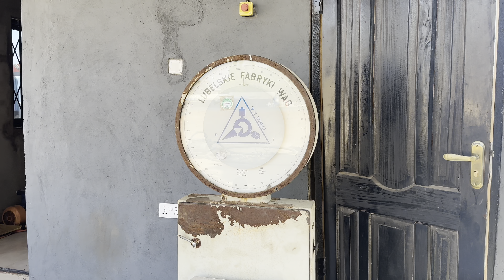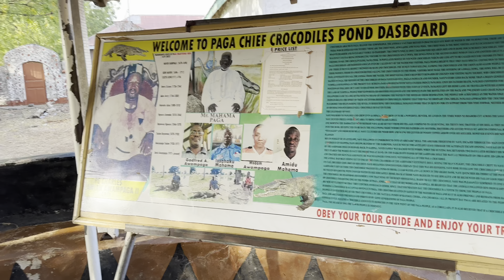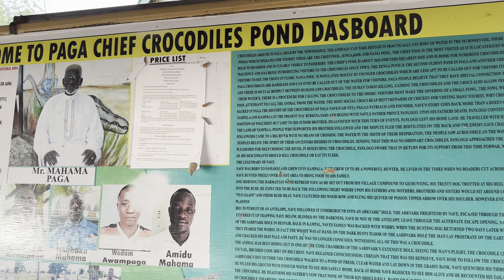# 314 Ghana cz.3: Północ Ghany; Afryka Zachodnia cz.9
Północ, Ghana🇬🇭

Na północy kraju jest znowu sucho…a o gorącu🥵lepiej nie wspominać. Okolice Bolgatanga całkiem fajne: wizyta u kapłana-szamana, jego spojrzenie, wiara ludzi, że potrafi rozwiązywać ich problemy za pomocą uświęconej kury lub perliczki - bezcenne. Poza tym obowiązuje: dress code. Nie uwierzycie jaki! Nie, garniturów nie trzeba, ale należy rozebrać się🩲🩳 prawie do majtek, żeby móc stanąć przed świętym obliczem głównego szamana!

W Paga spotkanie ze świętymi krokodylami 🐊na długo zostanie w pamięci…a stąd już blisko do Burkina Faso🇧🇫.